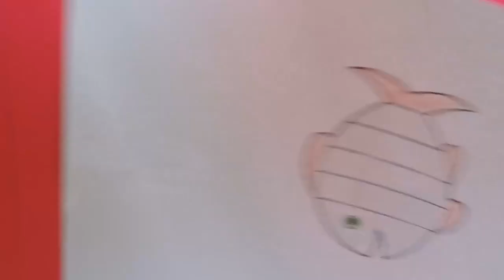तिलापिया का चित्र बनाइये